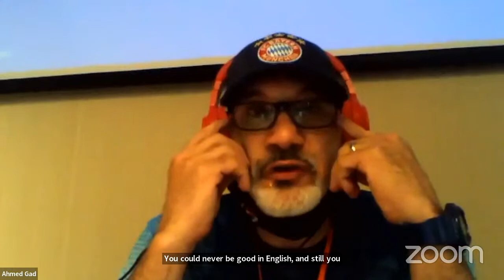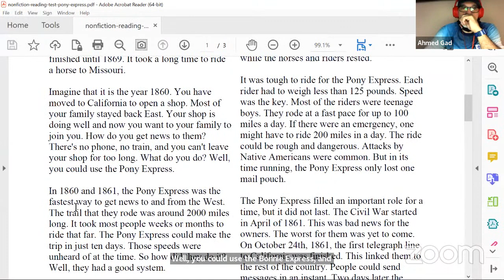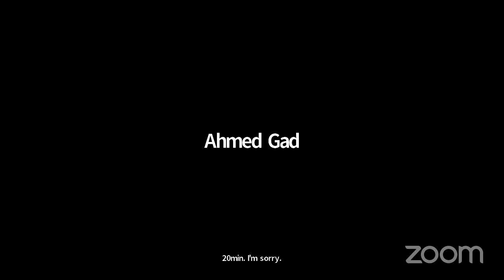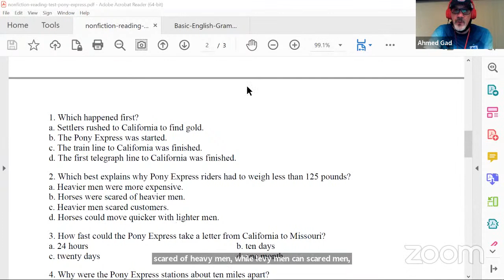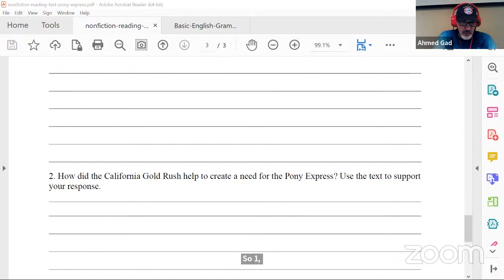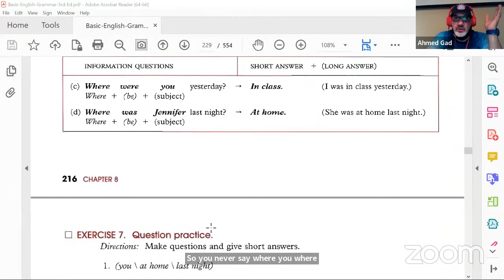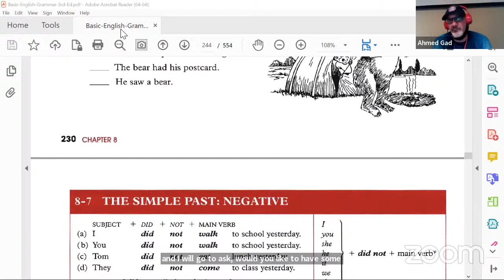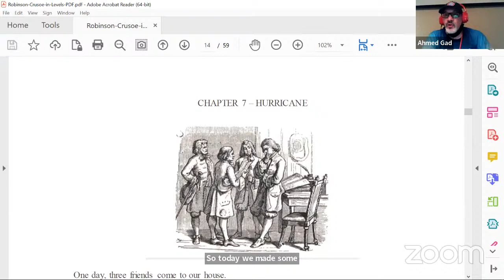English for professionals 4